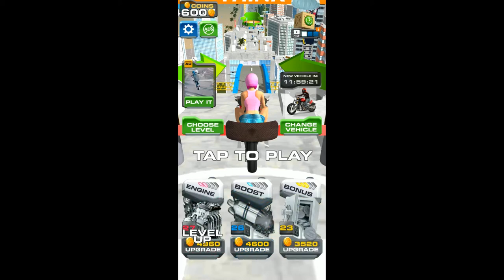Ramp Bike Jump Android Game | Bike Jumping Game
Here i post a intresting Ramp Jump Bike Gaming Video Check How I Finished This Difficult Level